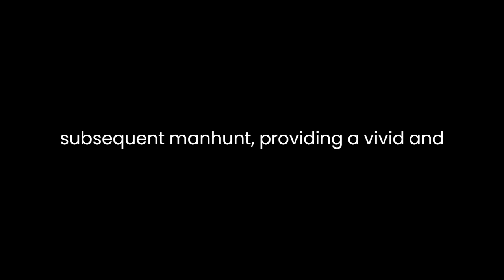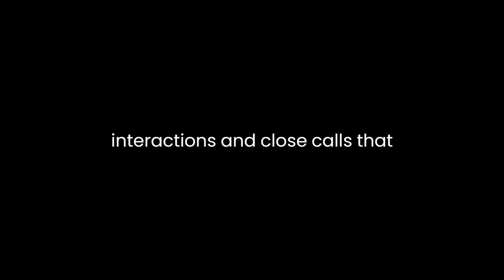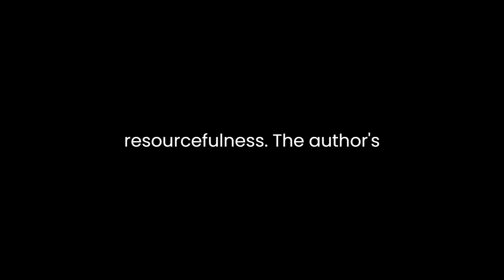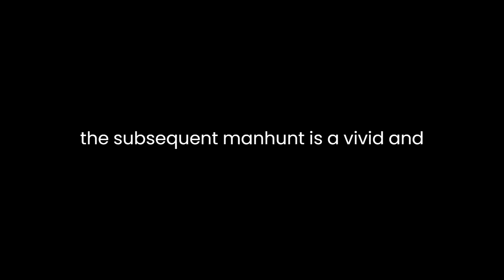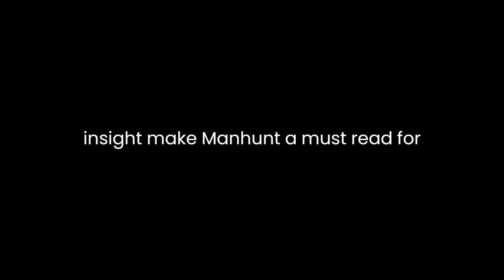"Manhunt" By James L. Swanson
"Manhunt: The 12-Day Chase for Lincoln's Killer" by James L. Swanson is a gripping historical narrative that meticulously reconstructs the intense pursuit of John Wilkes Booth, the assassin of President Abraham Lincoln. Through a combination of meticulous research and skillful storytelling, Swanson delves into the events surrounding the assassination and subsequent manhunt, providing a vivid and captivating account of one of the most significant moments in American history.Set against the backdrop of the tumultuous aftermath of the Civil War, Swanson paints a vivid picture of the political and social climate of the time. He presents the assassination of President Lincoln as a deeply polarizing event that reverberated throughout the nation. The meticulous details of Lincoln's assassination at Ford's Theatre and Booth's daring escape set the stage for the ensuing manhunt. Swanson masterfully captures the shock, confusion, and grief that gripped the nation, conveying the profound impact of Lincoln's death.The heart of the narrative lies in the intense pursuit of John Wilkes Booth. Swanson chronicles the efforts of the law enforcement officers, soldiers, and detectives who tirelessly pursued Booth and his co-conspirators. He skillfully weaves together various perspectives, providing insight into the motivations and actions of both the pursuers and the pursued. Swanson's portrayal of Booth is multifaceted, presenting him not only as a cold-blooded assassin but also as a complex individual with his own beliefs and justifications.Through meticulous research, Swanson reconstructs the various hideouts, interactions, and close calls that characterized Booth's flight. He highlights the challenges and setbacks faced by those on his trail, while also showcasing their determination and resourcefulness. The author's attention to detail creates a sense of immediacy, immersing the reader in the tension and uncertainty of the manhunt.Swanson also delves into the broader historical context, exploring the impact of Lincoln's assassination on the nation's politics, society, and collective psyche. He examines the immediate aftermath of the assassination, including the swearing-in of Vice President Andrew Johnson as the new president and the eventual capture of Booth. Swanson's exploration of the trial and execution of Booth's co-conspirators adds depth to the narrative, shedding light on the broader web of individuals involved in the assassination plot.One of the strengths of "Manhunt" is Swanson's ability to humanize historical figures and events. He brings to life the personalities, emotions, and moral dilemmas faced by those involved in the manhunt. From the conflicted feelings of Confederate sympathizers to the dedication of Union loyalists, Swanson captures the complexity of loyalties and allegiances during a time of national crisis.In conclusion, "Manhunt: The 12-Day Chase for Lincoln's Killer" is a compelling work that combines meticulous research with engaging storytelling. James L. Swanson's portrayal of the events surrounding Lincoln's assassination and the subsequent manhunt is a vivid and immersive journey into a pivotal moment in American history. By providing a multifaceted view of the characters and circumstances, Swanson offers readers a deeper understanding of the complexities of this historical episode. The narrative's tension, emotion, and historical insight make "Manhunt" a must-read for those interested in the Civil War era and the enduring legacy of Abraham Lincoln's assassination.